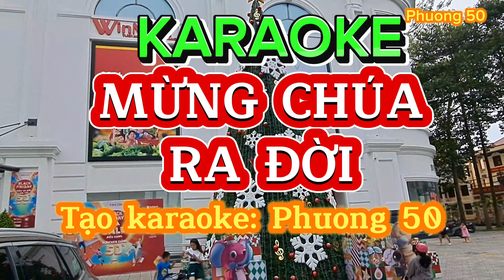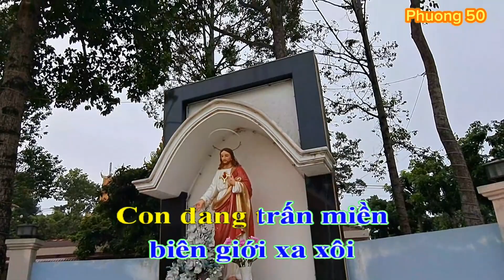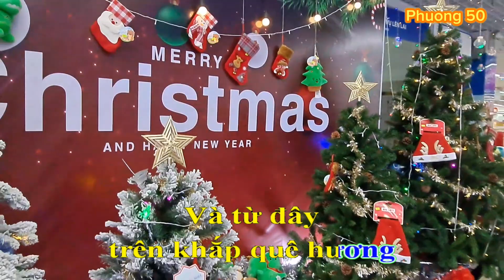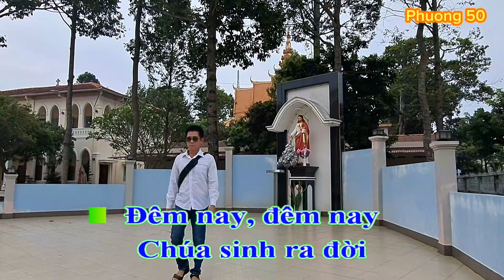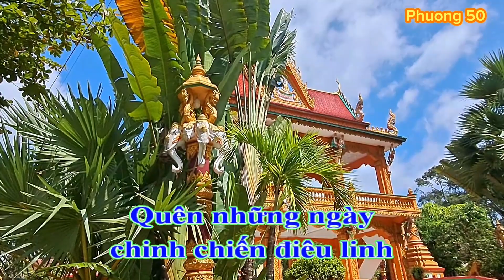KARAOKE MỪNG CHÚA RA ĐỜI